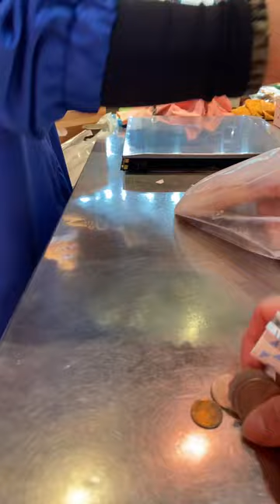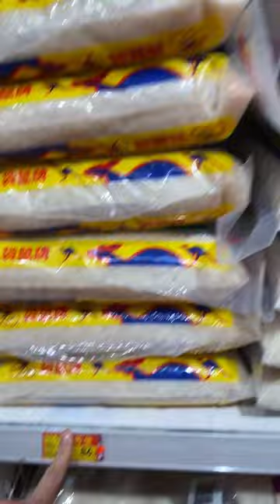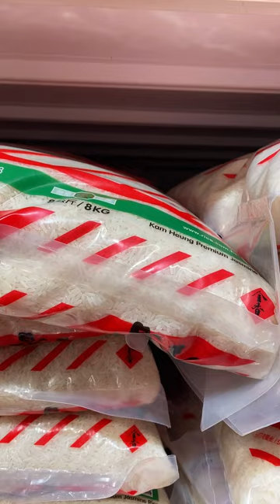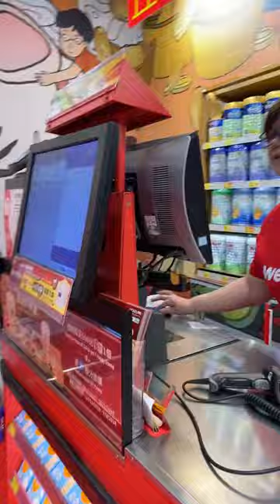GRABI ANG AMO KO MAG BREAK NALNG AKO DH IN HONGKONG